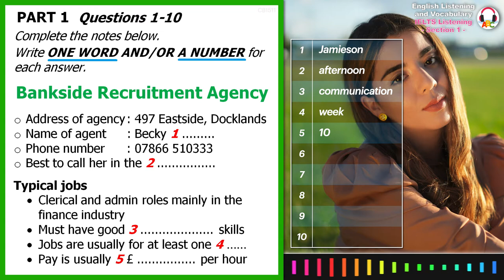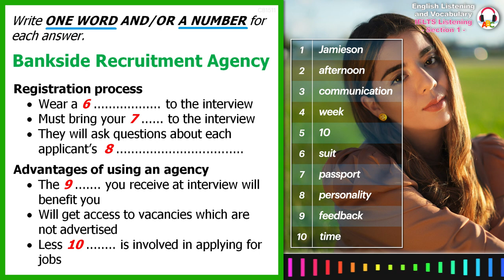Cambridge IELTS Listening Practice | Section 1 | Bankside Recruitment Agency